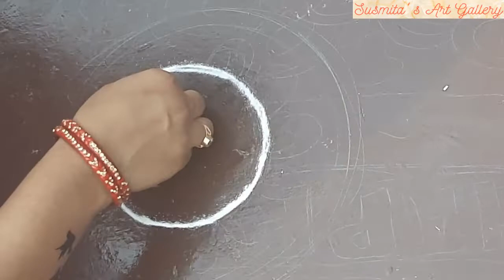Sankranthi Muggulu 2022 | Pongal Muggulu 2022 | Sankranthi Rangoli Design | సంక్రాంతి భోగి ముగ్గులు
పొంగల్ ముగ్గులు సంక్రాంతి పొంగల్ ముగ్గులు 2022  | సంక్రాంతి ముగ్గులు పొంగల్ కుండా |
sankranthi muggulu pongal 2022 | sankranthi muggulu  | sankranthi muggulu pongal | sankranthi muggulu pongal muggulu | sankranthi pongal muggulu |
pongal muggulu sankranthi pongal muggulu

Design III

Rangoli Designs | | Easy Rangoli

Created By: susmita